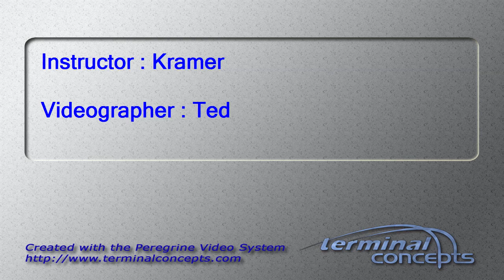Venku Jillumudi's Tandem skydive!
Venku Jillumudi's tandem skydive on Saturday, August 01, 2015 with Kramer at Skydive Indianapolis.  Located in Frankfort, IN, Skydive Indianapolis is THE place for tandem, AFF and experienced skydivers.  Come out and Skydive Indiana, Skydive Kentucky, and Skydive Ohio!